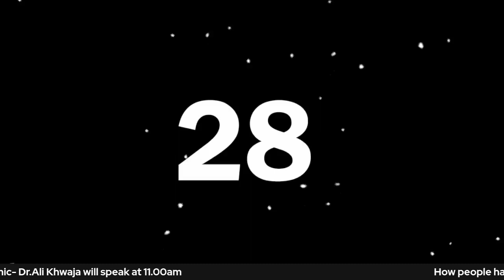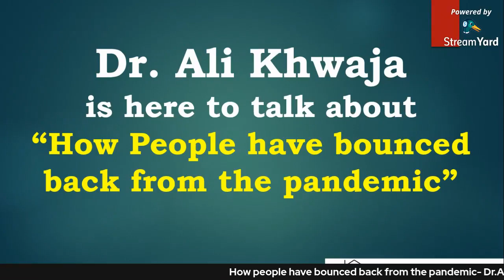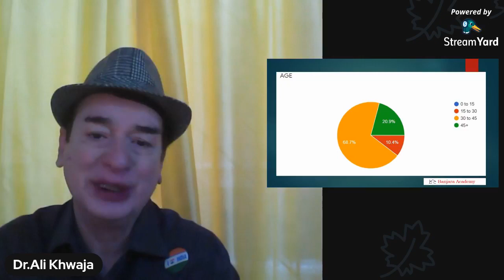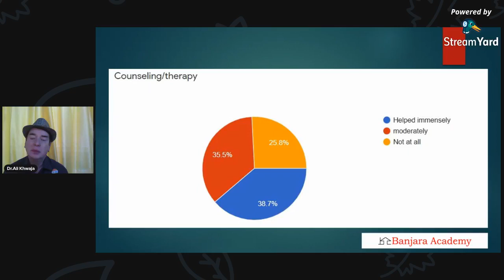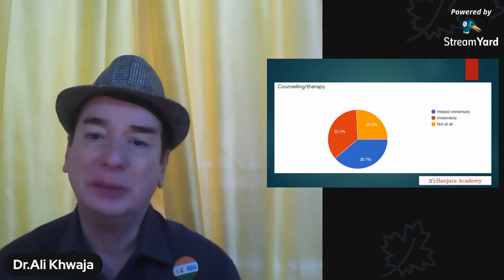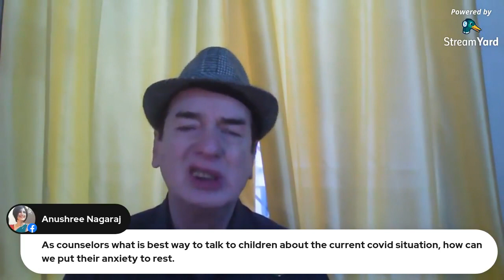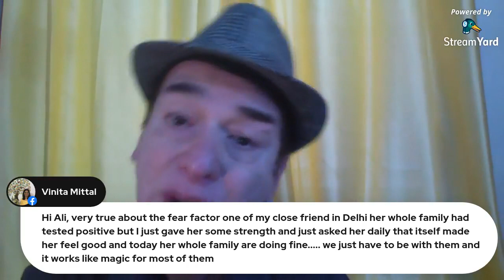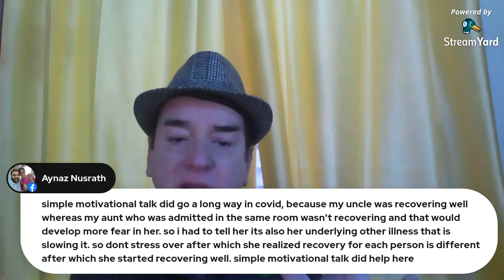How people have Bounced back from the Pandemic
“Toughness is in the soul and spirit, not in muscles.”-Alex Karras

Join us on this interactive Facebook live session addressed by Dr.Ali Khwaja to explain the research based facts and gaining positivity about how to bounce back during these turbulent times.

Tune in every Saturday to watch FB lives on Banjara Academy FB page from 11.00AM-12.00AM

Banjara Academy Offers free, confidential, Counseling and emotional support to anyone in person and online (through telephone counseling / email counseling).